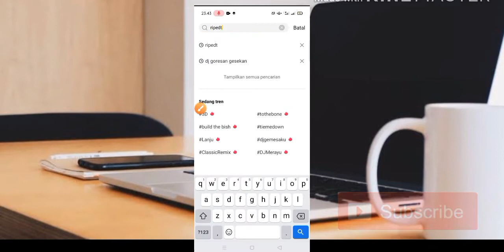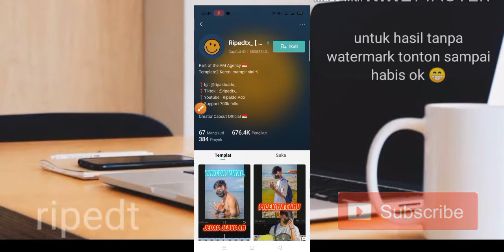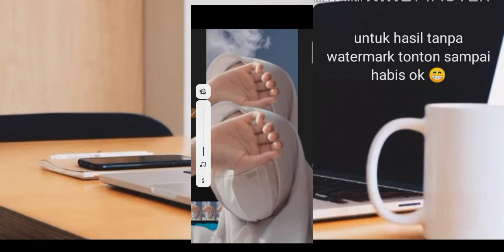TUTORIAL CAPCUT DJ YALAN TIKTOK TERBARU